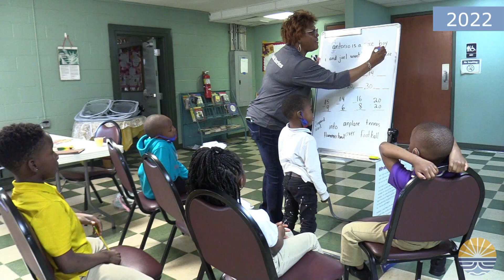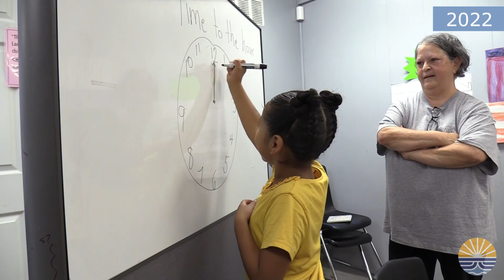Coastal Community Foundation Catalyst Grant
The Beaufort County School District is thrilled to announce that it has been awarded a $2.3 million Catalyst Grant from the Coastal Community Foundation!  This generous funding will help support the UNITE program, enhancing extended learning opportunities for students and fostering community engagement.